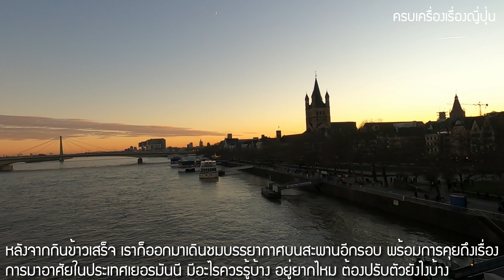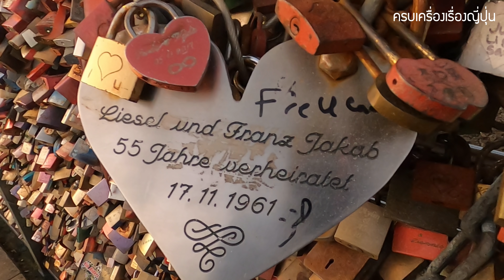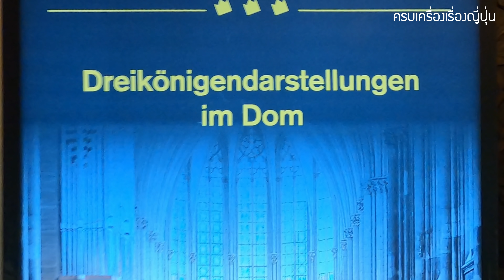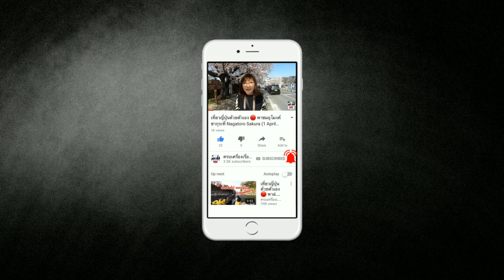ขับรถเที่ยวยุโรป 20 เมือง Day16 เที่ยวเยอรมัน โคโลญ นัดเจอเพื่อนเก่า ชมมหาวิหารแห่งโคโลญ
วันนี้เป็นวันที่ 16 แล้ว พวกเราจะพาเพื่อนๆ เที่ยวเมือง Cologne กันแบบเต็มๆ นัดเจอเพื่อนเก่า คนไทยในเยอรมัน แวะชิมอาหารท้องถิ่นและอาหารไทย เมืองใหญ่อันดับ 4 ของเยอรมัน เดินตลาดคริสมาสต์ ชมอาสนวิหารโคโลญที่ใหญ่อลังการที่เก่าแก่ที่สุด พวกเราจะทำลองทานอะไร ทำอะไร ไปรับชมกันได้เลยครับ

เพื่อนๆ สามารถติดตามทุกตอนได้ที่นี่ครับ

เมืองที่เราไปเที่ยวมีดังนี้ Munich, Innsbruck, Basel, Neuschwanstein, Liechtenstein, Zurich, Basel, Colmar, Strasbourg, Heidelberg, Rothenberg ob der Tauber, Wertheim am Main, Trier, Luxemburg, Monschau, Liege, Dusseldorf, Cologne และ Frankfurt